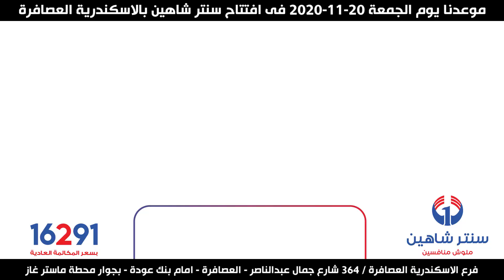عروض المفروشات مجلة إفتتاح فرع الإسكندرية العصافرة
مجلة عروض مش هتتكرر تانى فى التاريخ 🚨 لان خلاص عملاق العروض وصل اسكندرية 🤗 بأكبر وأفضل مجلة عروض فى مصر 🏆 اللى هتلاقى فيها كل منتجاتك المفضلة بأرخص الأسعار 🔥 بمناسبة إفتتاح فرع الإسكندرية العصافرة ♥️ ( ٣٦٤ شارع جمال عبد الناصر - العصافرة - امام بنك عودة - بجوار محطة ماستر غاز ) 🔔 وكل هذه العروض مستمرة من يوم الجمعه (2020/11/20) 🥰 بجميع فروع سنتر شاهين و أون لاين ماعدا فرع المهندسين 🛍 وكل اللى هيشرفنا بحضور الافتتاح يكتب ( تم ) فى التعليقات 🤩 ومتنسوش اللايك والتاج والشير لكل اصحابكم ✌️ اللى عايزنهم يستفادوا معاكم بعروض الافتتاح 🎁
وممكن تشتروا كل العروض دى اون لاين من موقعنـا 😍
أو عن طريق التليفون كلمونا📱على رقم (16291) و اضغط رقم (2)